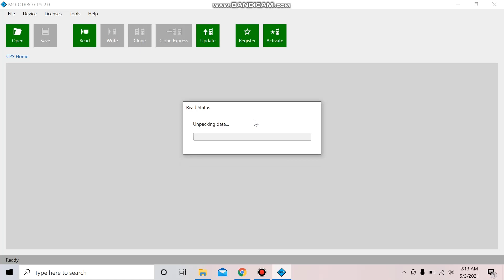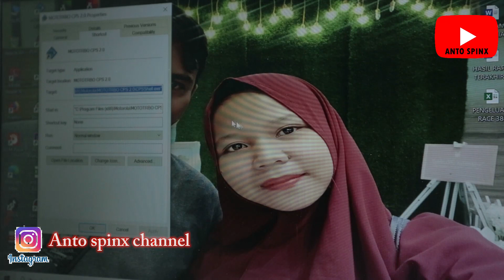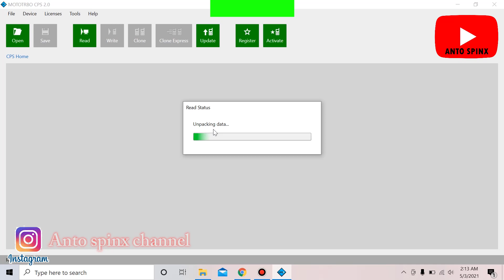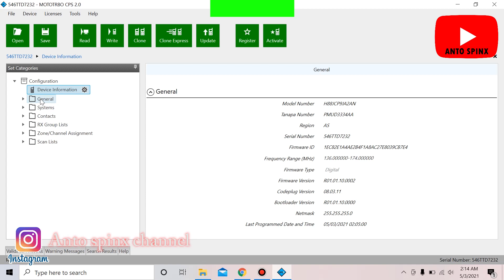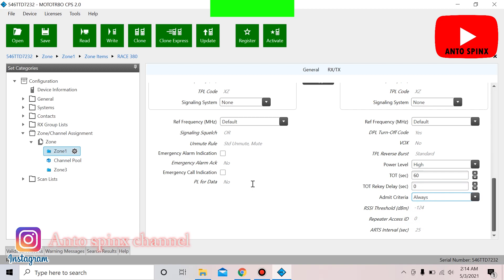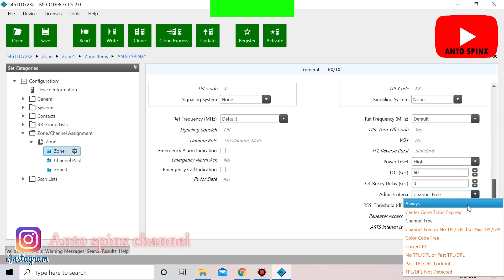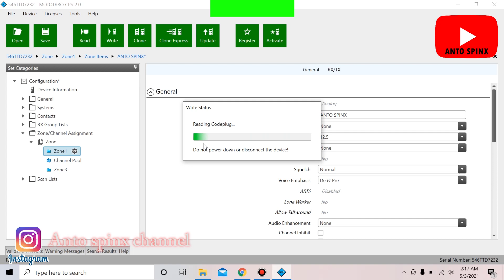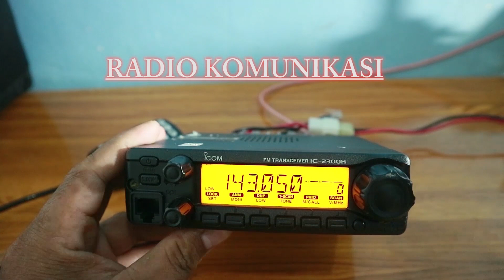cara program radio motorola slim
cara program radio motorola slim ini menggunakan cps 02 ht motorola slim ini sangat berbeda dengan ht motorola yang lainnya

Terima kasih buat semuanya yg sudah nonton video saya silahkan beri komentar supaya saya lebih baik lagi ,byyyy